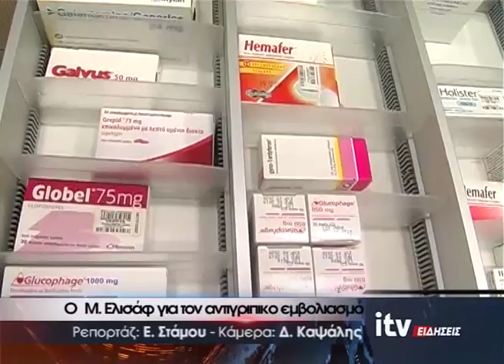Ο Μ. Ελισάφ για τον αντιγριπικό εμβολιασμό - ITV ΕΙΔΗΣΕΙΣ - 6/9/2016